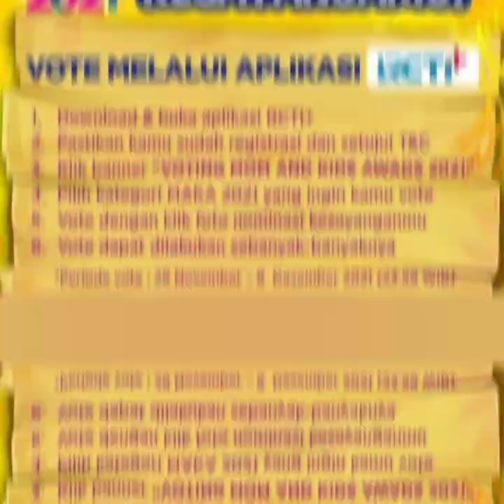Wow Ada 4 Info terbaru hari ini, Ayu TT & Bilqis Masuk 2 Nominasi Acara ini. Begini Cara Vote nya.